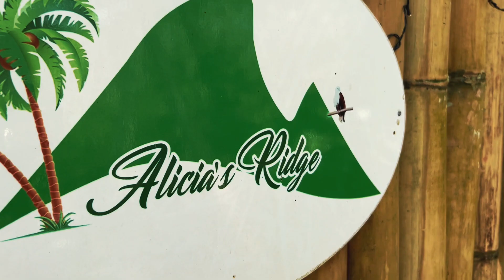Flowin at Alicia's Ridge